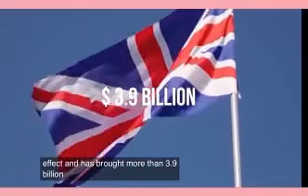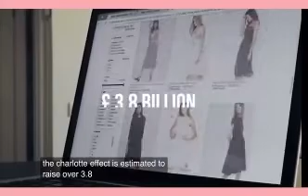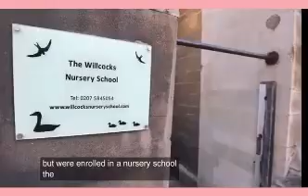Very sweet and rich three kids in the world